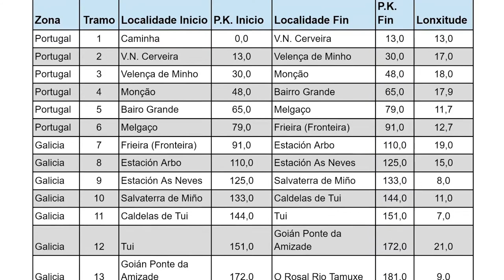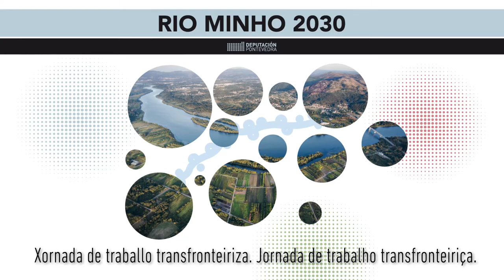Resumo. Xornada de traballo transfronteiriza. "Proposta de trazado do anel verde transfronteirizo"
Resumo da proposta de Anel Verde Transfronteirizo elaborado por Cristina Collazo Piña e Pablo Conde de la Fuente.